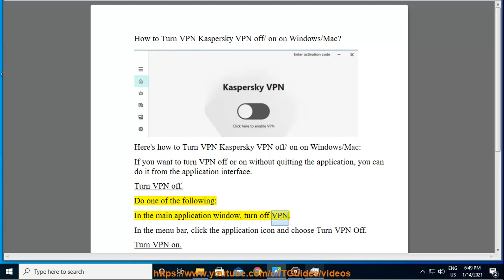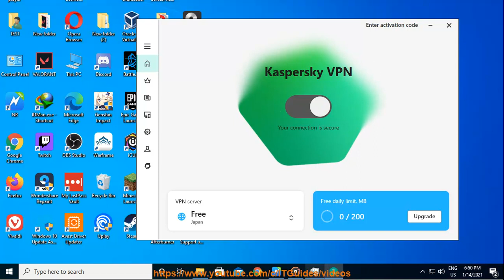Turn Kaspersky VPN off/ on in Windows/Mac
Here's how to Turn Kaspersky VPN off/ on in Windows/Mac. Hit & get started w/ Kaspersky VPN Secure Connection later.